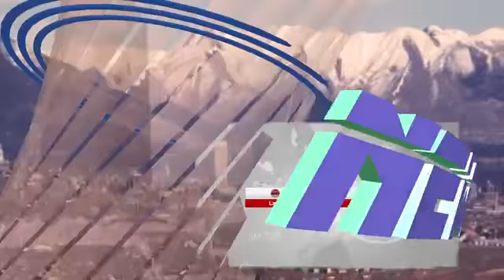ທາງລົດໄຟລາວ ຈີນສຳເລັດ76 2% ຂ່າວວັນທີ 10 10 2019 ທີ່ນີ້ LT News Laos 360p